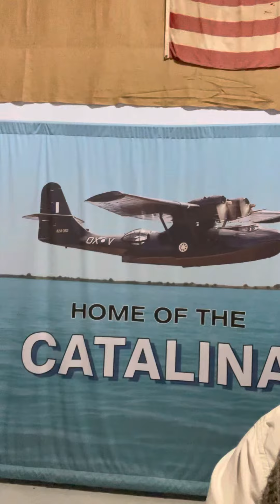Catalina flying boat Museum at Lake Boga. Amazing place, bucket list tick off.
Catalina Flying Boat Museum at Lake Boga, Victoria Australia. Such an amazing place everyone should come and check out.